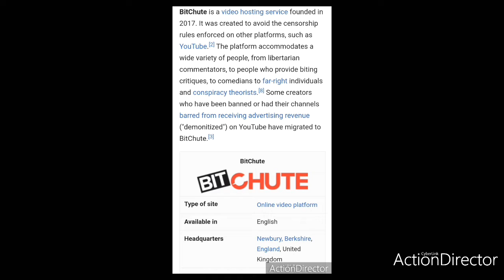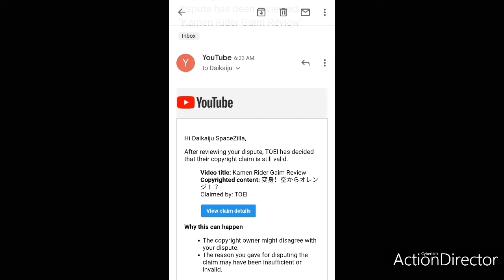Subscribe to Me on BitChute